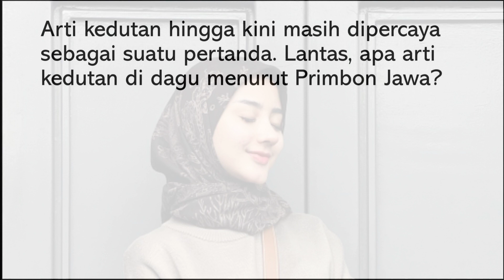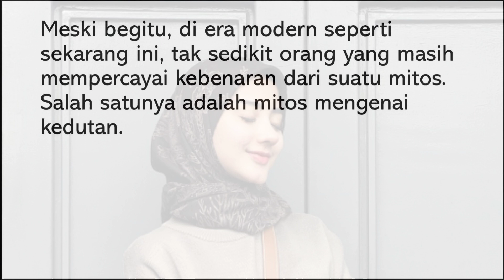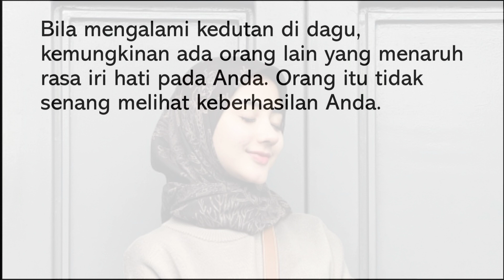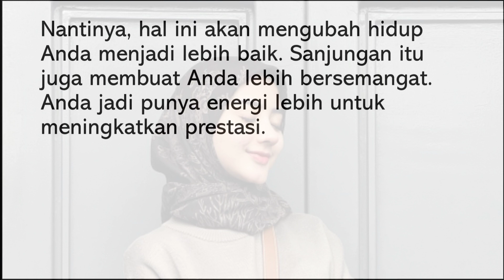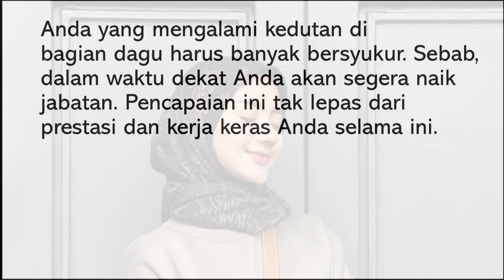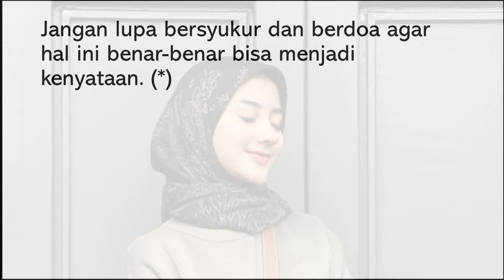5 Arti Kedutan di Dagu Menurut Primbon Jawa, Diramalkan Bakal Dapat Sanjungan hingga Naik Jabatan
5 Arti Kedutan di Dagu Menurut Primbon Jawa, Diramalkan Bakal Dapat Sanjungan yang Bikin Bersemangat hingga Naik Jabatan.